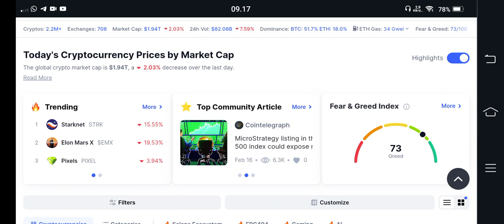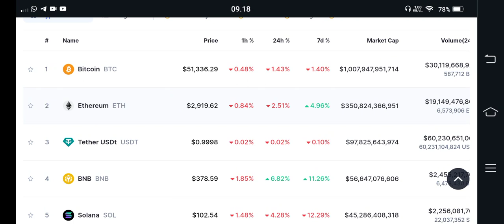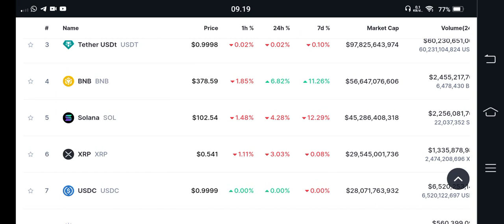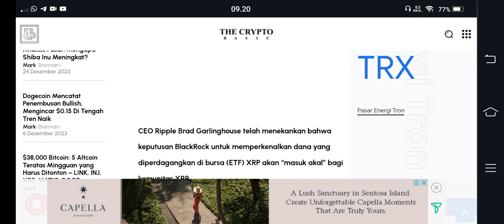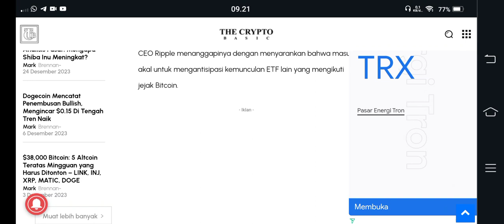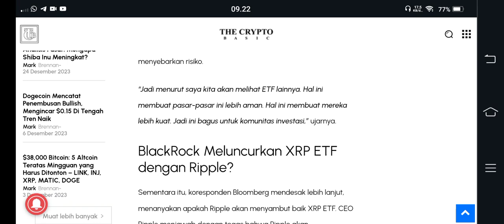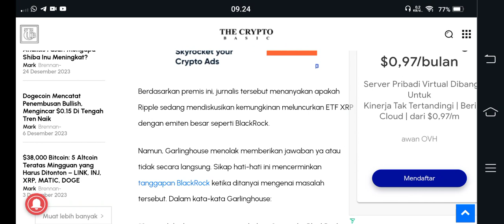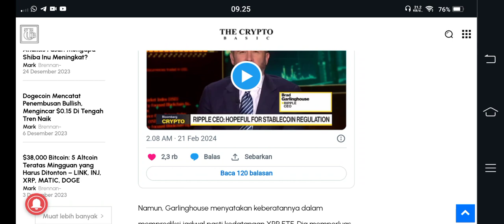XRP VS BLACKROCK😱$10 TIDAK BISA DI HINDARI.. 🚀🚀🚀